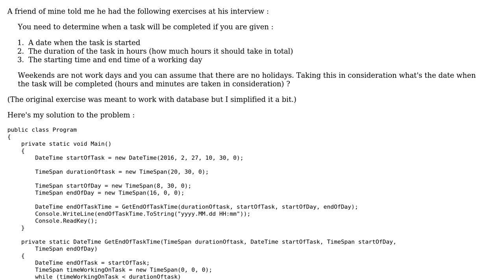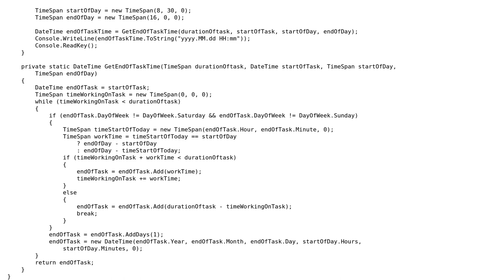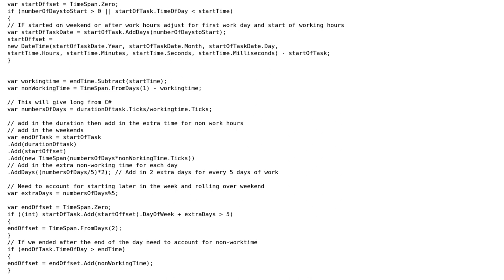Code Review: Determine when a task will be completed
With thanks & praise to God, and with thanks to the many people who have made this project possible! You are responsible for your own actions.